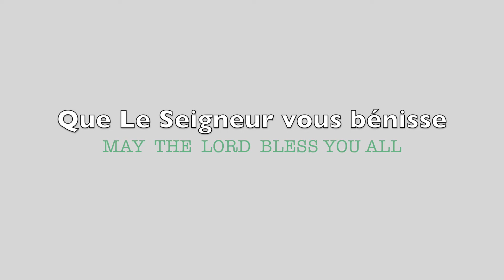SI RICHE, SI PROFOND by CM.Atlanta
Si riche, si profond, insondable
C'est l'amour Divin.
L'amour rédempteur

Verset 2
Refrain:
Pour moi, pour moi.
Indigne, sauvé par grâce.
L'amour rédempteur.

Verset 3
Immuable,incomparable, inexprimable
C'est l'amour Divin
L'amour rédempteur.

Verset 4
CHOEUR :
L'amour rédempteur.

Verset 5
Comme c'est beau,
comme c'est doux
De fredonner, de l'amour Divin
L'amour Rédempteur.